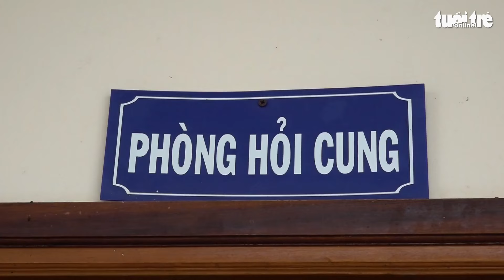Khởi tố nhóm thanh niên bắt giữ một phụ nữ để đòi nợ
Công an TP Long Xuyên, tỉnh An Giang khởi tố nhóm thanh niên bắt giữ một phụ nữ để đòi nợ theo kiểu cưỡng đoạt tài sản.